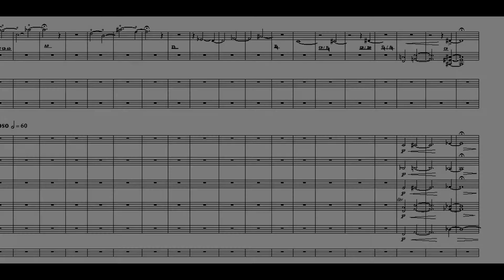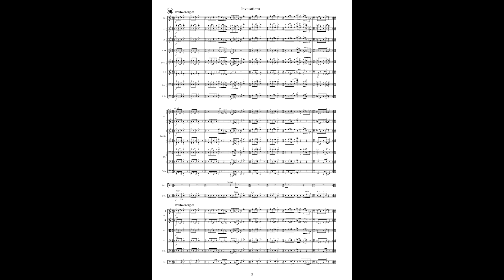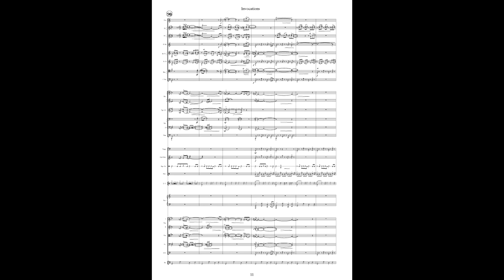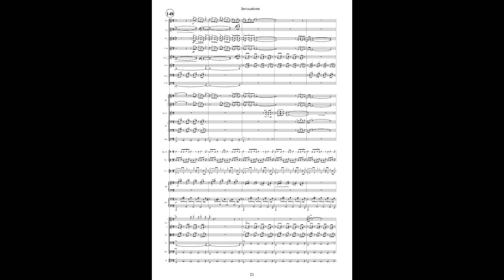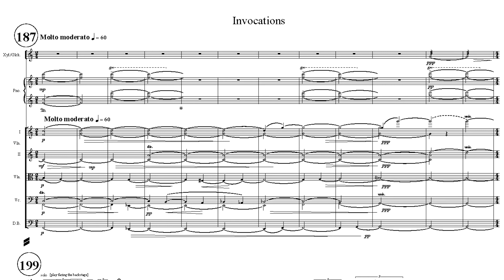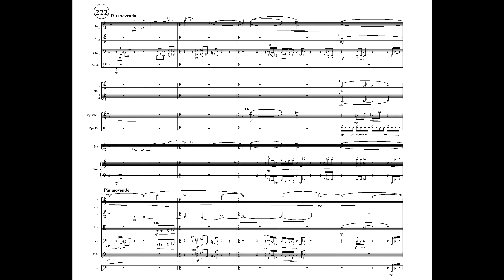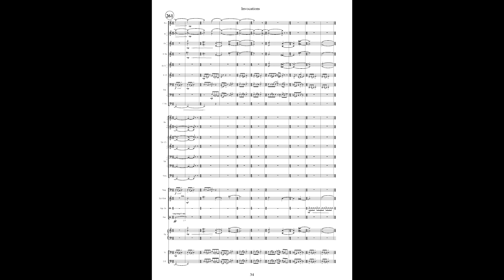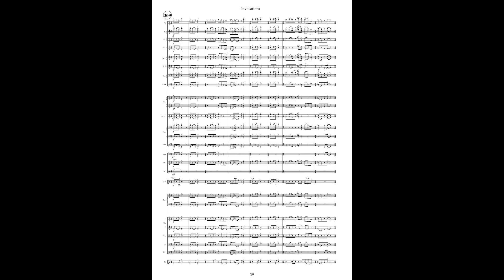URI BRENER - "INVOCATIONS" FOR ORCHESTRA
A genuine mixture of symphonic writing with fusion, jazz-rock and more is found in this crossover piece by Uri Brener.